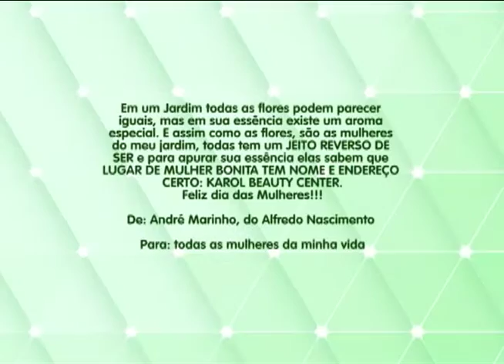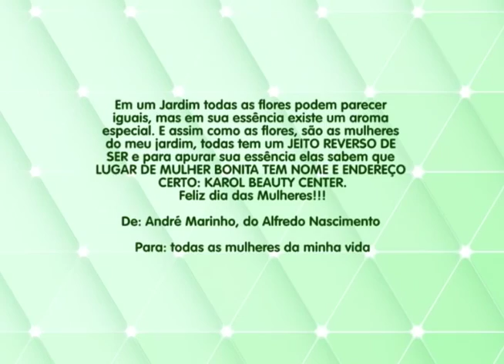Começa o pagamento de contas inativas do FGTS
05º BLOCO AGORA 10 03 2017 - Começa o pagamento de contas inativas do FGTS